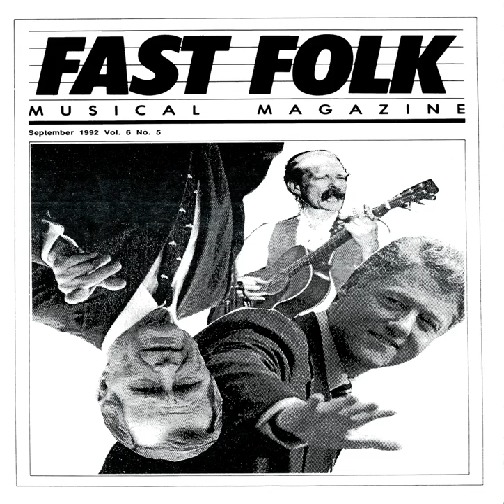Courthouse Lament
Courthouse Lament · Carl Alderson, Jon Herington, Carol Sharar, and Jeff Tareila

Fast Folk Musical Magazine (Vol. 6, No. 5)